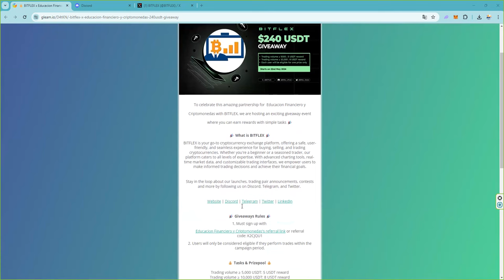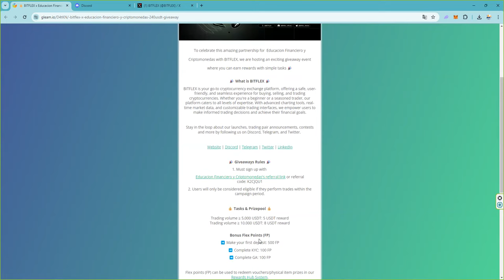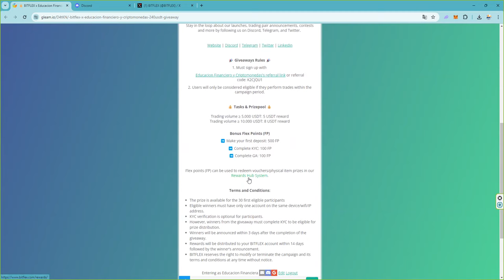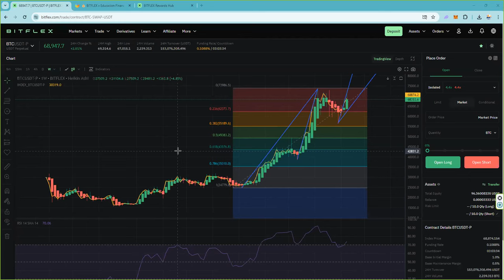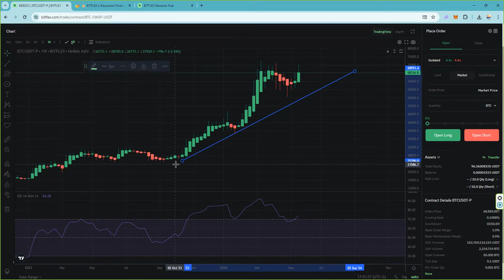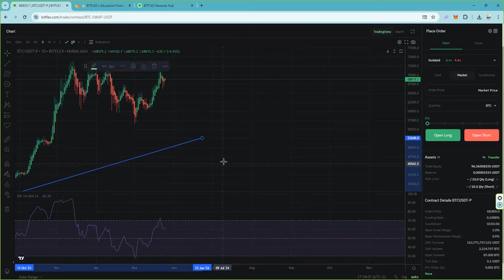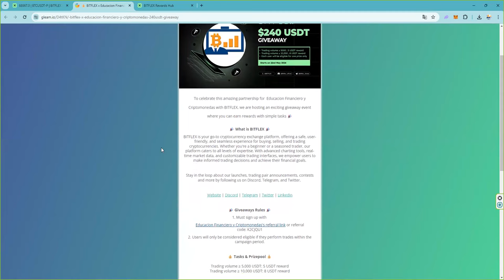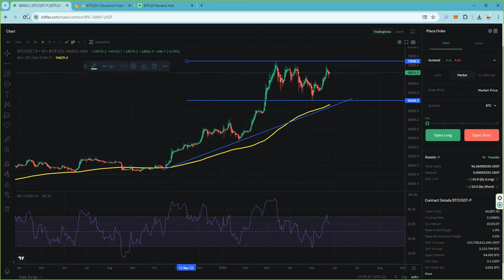Objetivos de precios de bitcoin btcusd btcusdt btc tras la aprobacion de etf